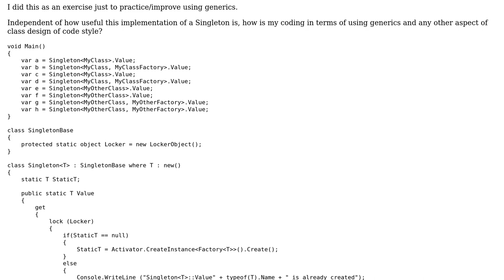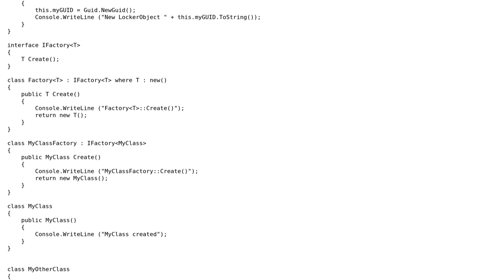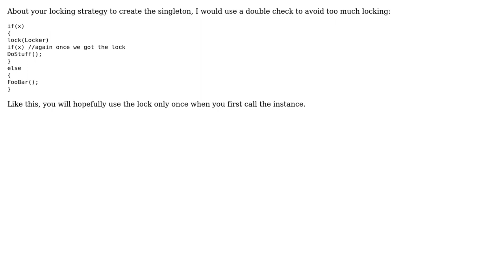Singleton implementation using generics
With thanks & praise to God, and with thanks to the many people who have made this project possible! | Content (except music & images) licensed under CC BY-SA | Music | Images & others | With thanks to user Zonko user Jamal user Aaron Anodide and the Stack Exchange Network Trademarks are property of their respective owners. You are responsible for your own actions.